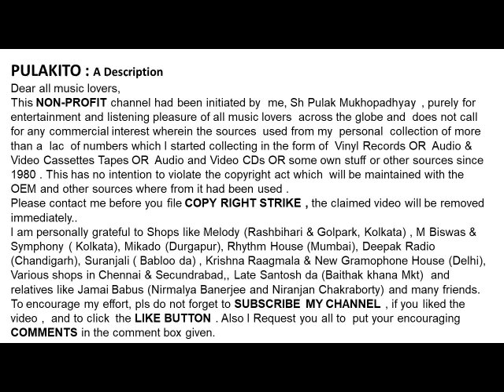BUCK OWENS-- I ‘ve Got A Tiger By The Tail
I ‘ve Got A Tiger By The Tail
BUCK OWENS

Help Please.